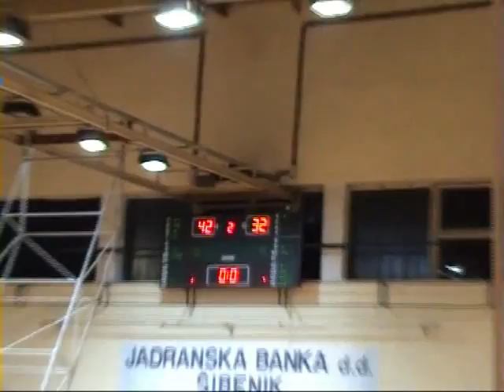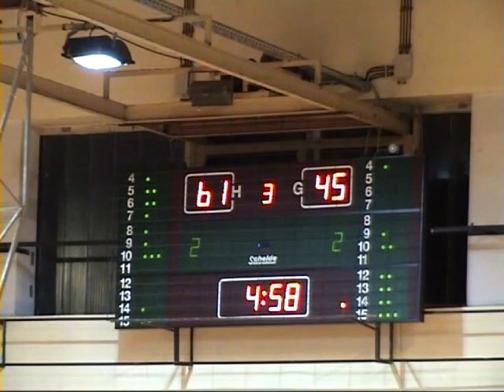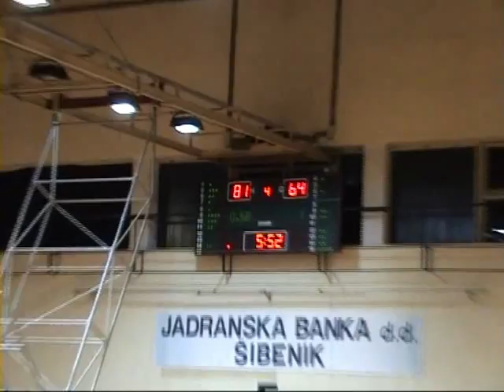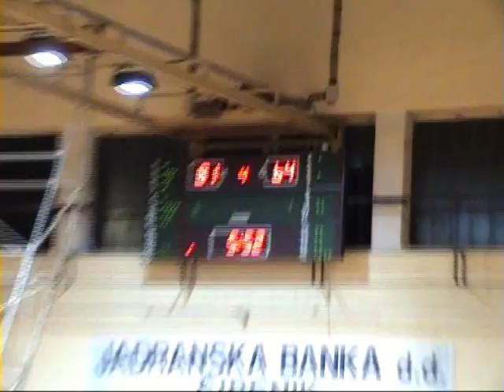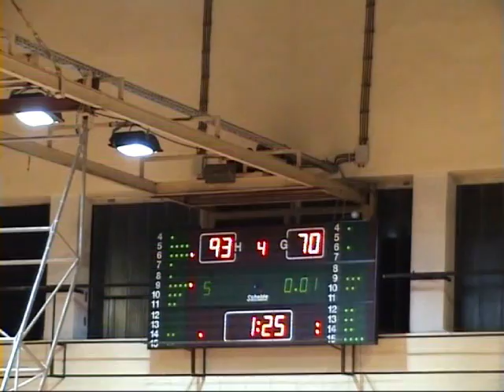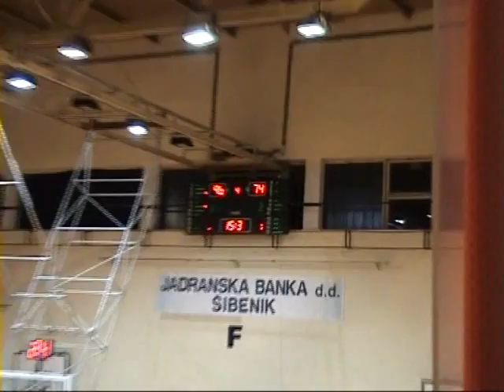KK JOLLY - KK ALKAR 2013.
DINO BUTORAC #30
19 PTS, 2 REB, 1 STL